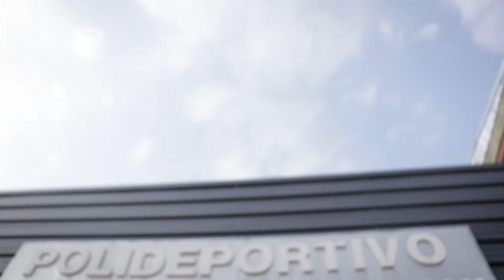“Queremos una educación a la misionera”, insistió Passalacqua en Capioví